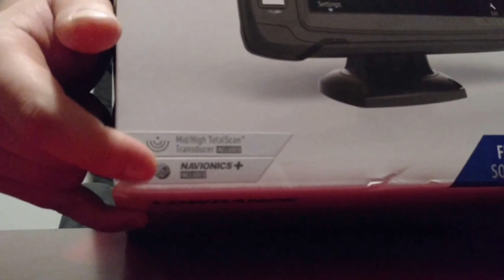Unboxing of the Lowrance Elite 7Ti with Navionics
Check it out! The coolest fish finder and chart plotter. It's 7 in. touch screen, total scan sonar, built-in GPS, and wireless.